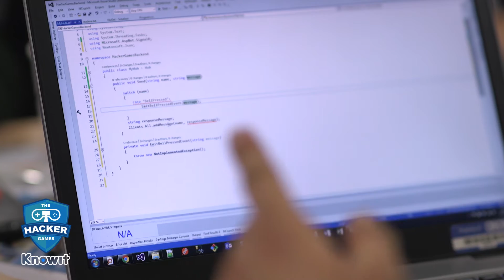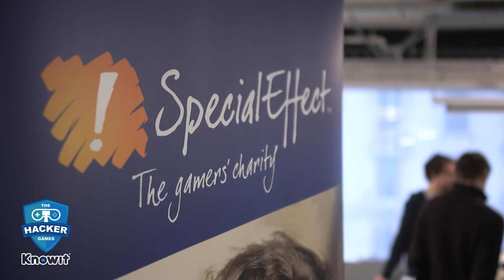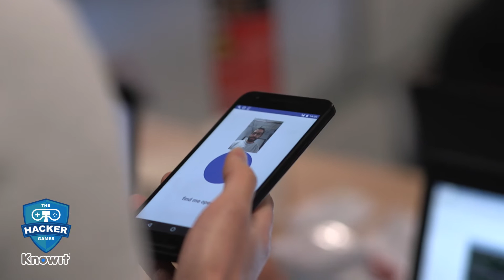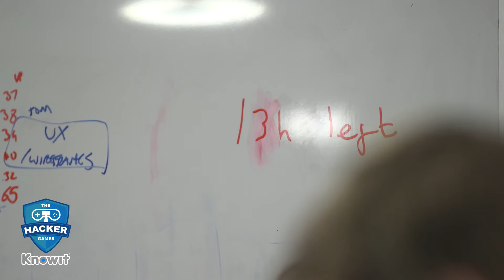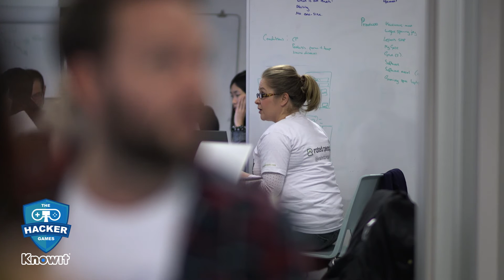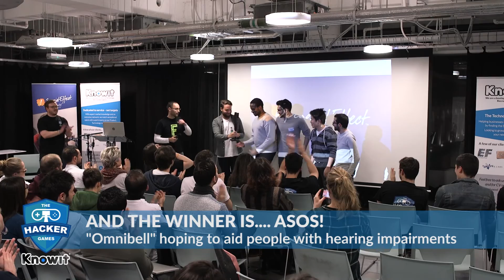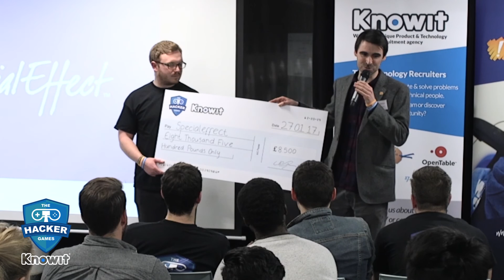The Hacker Games 2017 - 48 hour Hackathon ft. Top UK Engineering Teams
The Hacker Games is a competitive 48-hour Hackathon consisting of a variety of the UK’s top product engineering teams with the sole intention of encouraging innovation and raising awareness for some awesome causes.

Our charity partner for this debut event was SpecialEffect who make custom gaming equipment for children with disabilities.